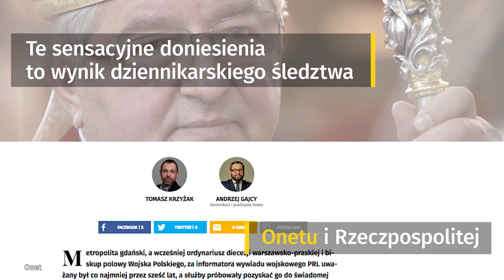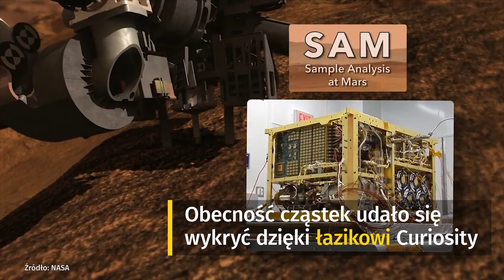Pięta poza komisją śledczą | Onet24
Dziś w Onet24:
Abp Głódź źródłem informacji służb
Poseł Pięta poza komisją śledczą
Trump o spotkaniu z Kim Dzong Unem
Przełomowe odkrycie na Marsie